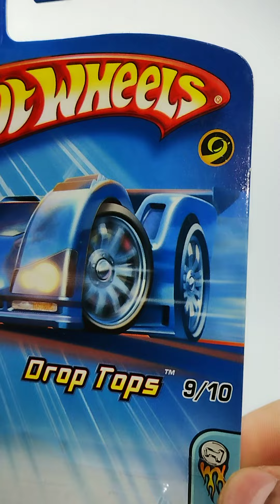2005 First Editions Speed Bump Drop Tops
De la colección de autos a escalas primeras ediciones del 2005 Speed Bump  de hot wheels.
From Fandom:
The Speed Bump is #9 of 10 vehicles in the Drop Tops series. The Drop Tops were introduced in 2005 as flattened, cartoon-like versions of various vehicles. These cars are known to perform well on track sets as they benefit from their low center of gravity. This casting has many features that make it a venerable choice in the diecast racing community It has proven to be one of the best track performing mainline cars in the modern Hot Wheels line up. Re-releases of Drop Tops vehicles have been somewhat limited.